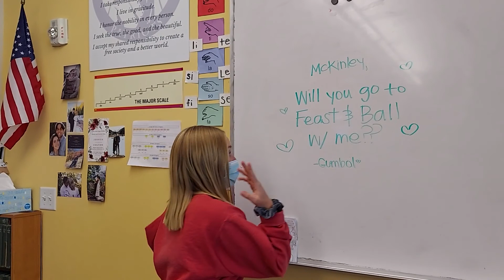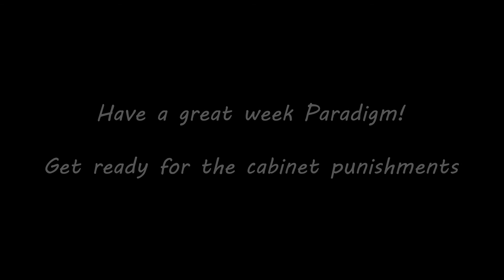Paradigm Announcements 4/25/21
Check out our announcements for the week of April 25, 2021!